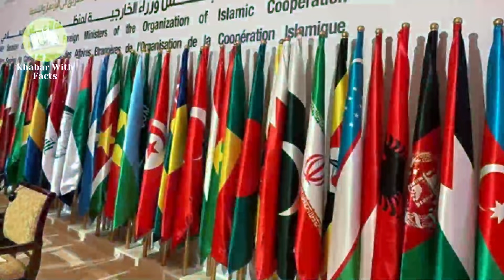Israel Targets On Iran With Drone, Hammas Announced To Deploy Its Missile On Tal Aviv | Naftali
Urdu
Hindi
English
Subtitles